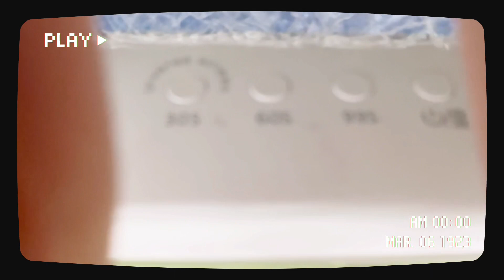付け替え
１ヶ月ぶりの付け替え˶˙ᵕ˙ )ﾉﾞ
今回は撮影せずshortに٩(๑❛ᴗ❛๑)۶